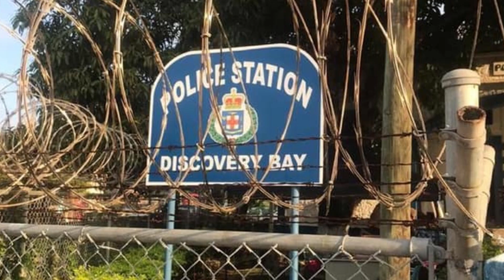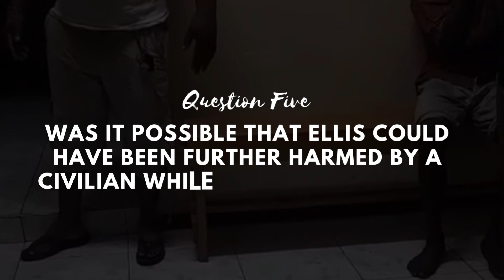Suspect Apprehended | Fight for Taliyah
As readers are aware and as The North Coast Times has reported on its website and Facebook page, Troy Ellis, 27, who is suspected of raping and killing a child, was apprehended on Sunday night. About 24 hours had passed since he managed to escape police custody at St Ann's Bay Hospital. Following the rape and death of nine-year-old Taliyah Thompson in Discovery Bay, he had attempted suicide while in the hospital. Ellis was brought to the Discovery Bay Police Station following his capture by a licenced gun owner.